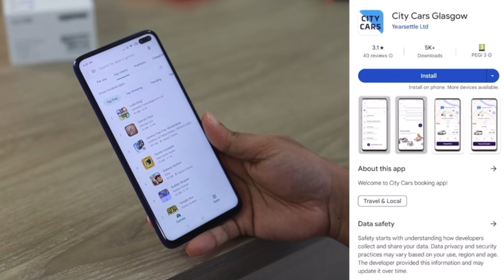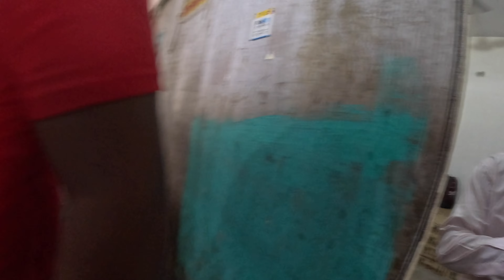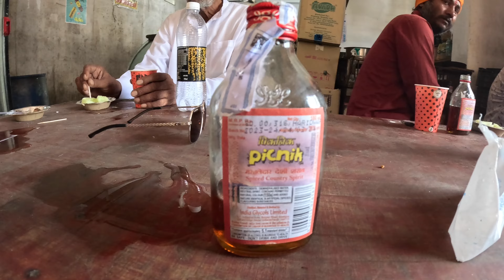Scottish Man Arrives In Indian Village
Join me as I make my way from Rishikesh to the city of Haryana. Huge thank you to grummet for inviting me along to spend time in his village and meet his family. I am curious how the village life in India compares to that of pakistan.